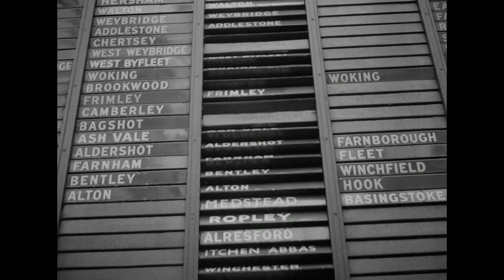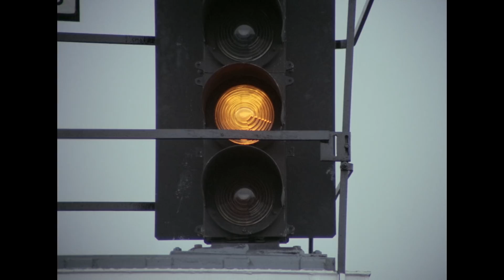The Best of British Transport Films on Blu-ray | BFI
Presenting the Best of British Transport Films (BTF) – newly remastered in stunning High Definition for the very first time to celebrate the 70th anniversary.

A descendant of the British sponsored documentary tradition, British Transport Films was established in 1949 to focus a spotlight on transport as a Nationalised undertaking, to create an appetite for travel and to entice the public to use nationalised transport. Over a period of more than 35 years, BTF produced an unrivalled documentary film legacy for generations of film and transport enthusiasts.

This new 2-disc Blu-ray compilation gathers together 21 films representing the cream of the celebrated BTF collection. Classics including John Schlesinger’s Terminus (1961) have all been newly digitally remastered to 2K from original film materials by the BFI, whilst Geoffrey Jones’ legendary homage to progress, Rail (1967) has been restored in 4K by the BFI National Archive.

Remastered films include:

    Farmer Moving South (1952, 17 mins)
    Train Time (1952, 30 mins)
    This is York (1953, 21 mins)
    Elizabethan Express (1954, 20 mins)
    Snowdrift at Bleath Gill (1955, 10 mins)
    Any Man's Kingdom (1956, 21 mins)
    Fully Fitted Freight (1957, 20 mins)
    Every Valley (1957, 20 mins)
    A Future on Rail (1957, 9 mins)
    Between the Tides (1958, 21 mins)
    A Letter for Wales (1960, 22 mins)
    They Take the High Road (1960, 24 mins)
    Blue Pullman (1960, 24 mins)
    Terminus (1961, 35 mins)
    The Third Sam (1962, 9 mins)
    Rail (1967, 13 mins)
    Railways For Ever! (1970, 7 mins)
    The Scene From Melbury House (1972, 15 mins)
    Wires Over the Border (1974, 18 mins)
    Locomotion (1975, 16 mins)
    Overture: One-Two-Five (1978, 7 mins)